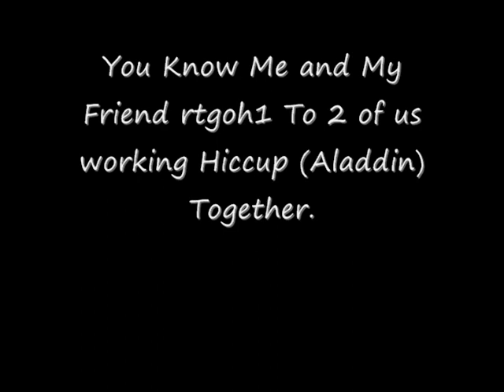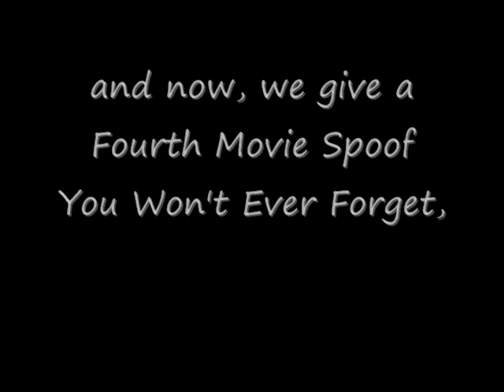Hiccup The Return Of The Horned King Part 1 Arabian Nights/The Thieves Lair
Here's A Sequel Of Hiccup (Aladdin), Called, The Return Of The Horned King!
Note 1: Me and rtgoh2 Are Back In Business!